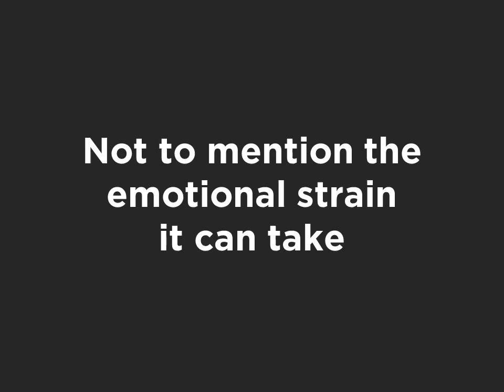The Impact of Leukaemia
It's not just children who are affected by Leukaemia -- nearly 3000 adults are diagnosed in Australia each year too. To find out about the impact of leukaemia in Australia today,